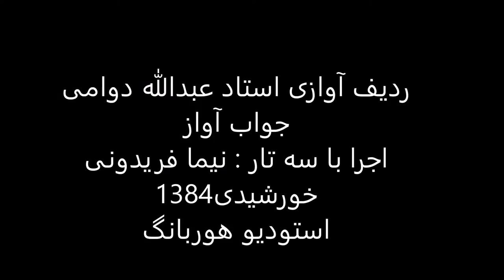جواب آواز استاد عبدالله دوامی سه تار نیما فریدونی 1384 ماهور عراق